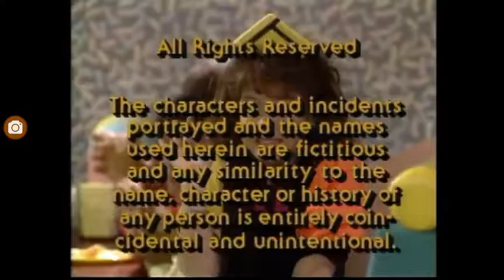Lightkeeper Productions Sony Pictures Television logo